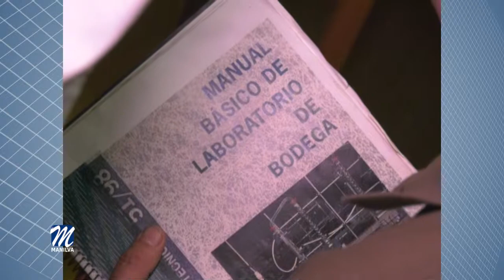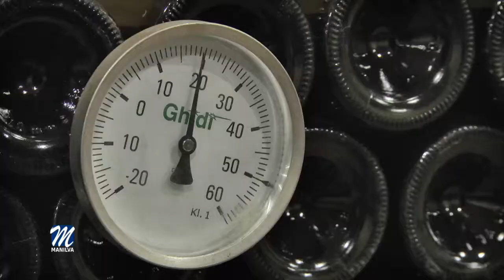NILVA, MEDALLA DE ORO EN PREMIOS MONOVINO 2019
El vino NILVA 2017, blanco seco, Moscatel de Alejandría, elaborado por NILVA ENOTURISMO SL en Manilva (Málaga), ha obtenido por segundo año consecutivo Medalla de Oro en la VI Edición de los Premios MONOVINO, el Concurso Oficial que premia los mejores vinos monovarietales del mercado. El concurso aboga por dar a conocer las particularidades y matices de los distintos viñedos nacionales, apostando por el varietal como un concepto universal para valorar la personalidad de un vino, algo que los consumidores cada vez tienen más en cuenta en sus decisiones de compra.
El pasado 21 de Febrero tuvo lugar en las instalaciones de la Escuela Española de Cata de Madrid la sesión de catas finales de los VI Premios MonoVino 2019. Este Concurso, organizado por Alamesa Wine & Beer Action Marketing, ha servido una vez más para poner en valor y galardonar a los mejores vinos elaborados con una única variedad de uva que se encuentran hoy día en el mercado. De hecho, estos Premios pueden presumir de ser, un año más, el Concurso Oficial celebrado en nuestro país que acoge el mayor número de vinos producidos con distintos varietales.
En esta edición 2019 alcanzaron la final un total de 152 muestras, procedentes de 27 regiones productoras distintas y elaboradas con más de 30 varietales diferentes. El concurso no sólo presenta un gran número de muestras participantes, lo que le consolida como uno de los certámenes de referencia a nivel nacional en su categoría, sino que se observa una clara tendencia al alza en la calidad de los vinos presentados. Entre los jueces del Concurso se incluyen reputados enólogos, formadores, sumilleres y comunicadores especializados, todos ellos expertos en cata y análisis sensorial.
Los vinos premiados e incluidos en el medallero de MonoVino 2019 no sólo podrán lucir con orgullo a partir de ahora el distintivo que los acredita como los mejores monovarietales del mercado. También serán automáticamente incluidos en las próximas actualizaciones de la Guía Sin Mala Uva, una publicación de referencia. Por último, y como forma de difusión adicional, los vinos ganadores podrán formar parte de diversas campañas de promoción y presentaciones, tanto en nuestro país como en Asia, donde podrán darse a conocer como los mejores monovarietales de España.
Desde la empresa NILVA se muestran satisfechos por lo que significa un nuevo reconocimiento al serio trabajo que durante años llevamos realizando con el objetivo de elaborar vinos de máxima calidad que permitan hacer del sector vitivinícola un actividad que genere riqueza y prestigio en la comarca y permita la supervivencia de las extraordinarias viñas Moscatel de Alejandría cultivadas en Manilva.
Tanto el alcalde de Manilva, Mario Jiménez como el concejal de Agricultura, Diego Urieta, quisieron dar la enhorabuena a Argimiro Martínez por la gran labor que está desarrollando, haciéndolo extensivo a la escuela taller y a todas las personas que siguen con la ilusión de que nuestros productos alcances cotas sobresalientes en el mercado.